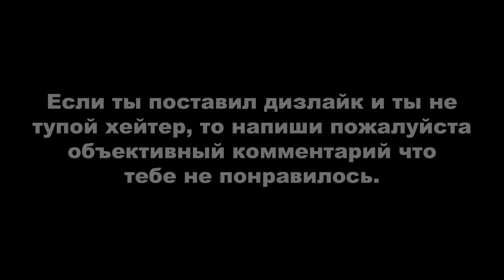Tomb Raider: Anniversary ► Греция - Монастырь Св. Франциска + ВСЕ АРТЕФАКТЫ